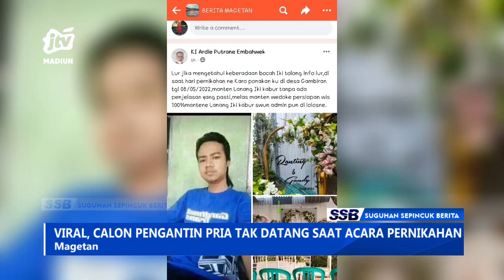MAGETAN - Viral, Calon Pengantin Pria Tak Datang Saat Acara Pernikahan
Seorang calon pengantin pria tak datang saat acara pernikahan. Pengakuan calon pengantin perempuan tidak tahu alasan calon suaminya itu tidak datang.